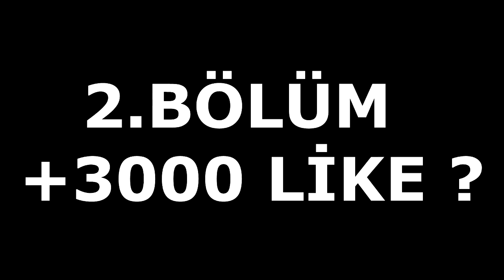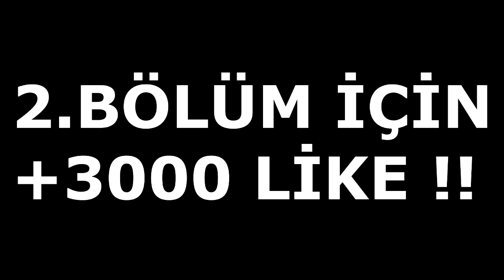BEBEKLER VS ZOMBİLER #1 - Minecraft